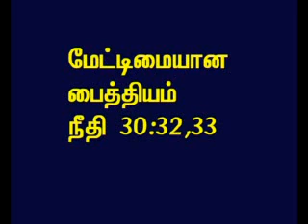TAMIL BIBLE VIDEO COMMENTARY PROVERBS 30 PART 10